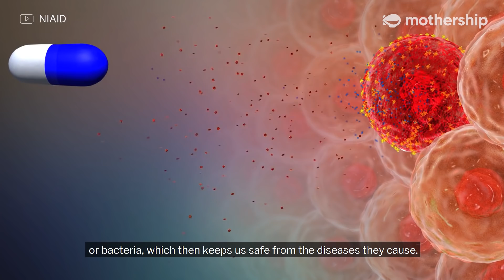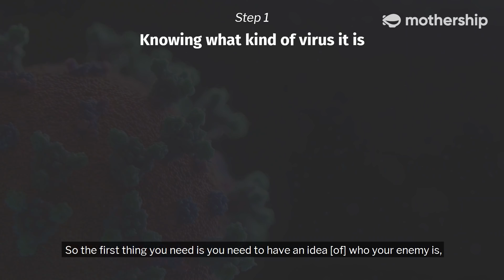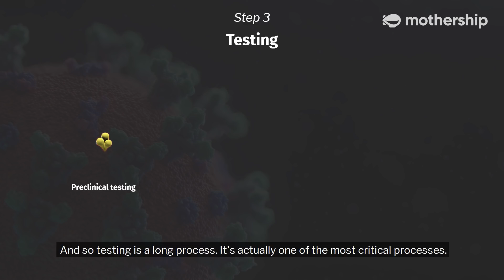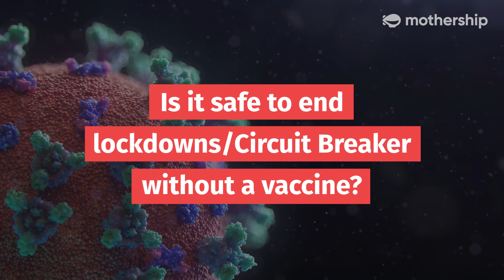Is it safe to end lockdowns/circuit breaker without a Covid-19 vaccine?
Vaccines are commonly thought of as the magical solution to pandemics like Covid-19, but they also take a very long time to develop. We speak to an assistant professor from Duke-NUS to find out what exactly goes into developing a vaccine, and whether we should rely on one.